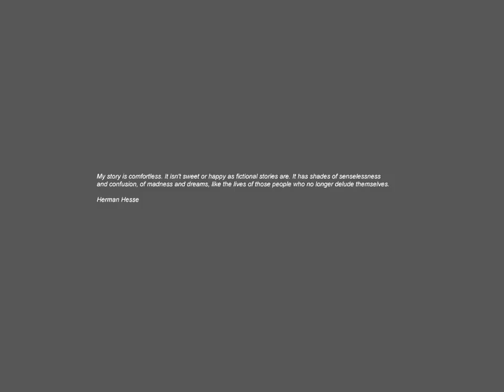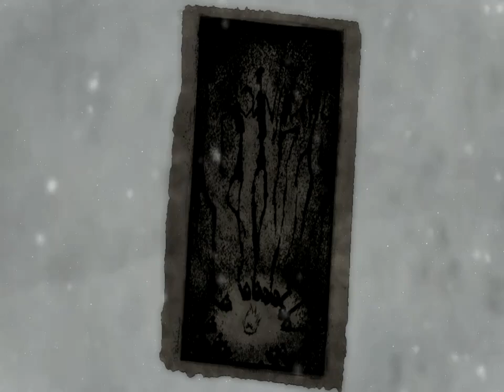CRYOSTASIS - Trailer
The North Pole, 1981...

Alexander Nesterov is sent to investigate the 'North Wind', a nuclear ice-breaker now trapped in the Arctic Circle with its crew frozen to death. Alexander must fight the horrors contained within the frozen vessel and use his mysterious 'Mental Echo' ability to reveal the final moments of the dead crew.

Navigate the terrifying and claustrophobic corridors of the 'North Wind' and defeat the mutant species that now inhabit the ship. Use your wits to stay warm and ultimately unlock the mystery surrounding the perilous last moments of the ship and its crew...

Features:

TERRIFYING FIRST PERSON SHOOTER — Battle the hideous and disfigured enemies occupying the frozen vessel
MENTAL ECHO ABILITY — Experience the past to change the future by delving into the final moments of the dead
UNIQUE SETTING — Explore the highly detailed 'North Wind' ship based on the designs of a real Russian ice-breaker
AUTHENTIC PERIOD WEAPONS — A wide arsenal including Tommy Guns and Rifles
System Requirements
Minimum:

Operating System: Microsoft Windows XP SP3, Vista SP1, XP/Vista 64-Bit (Does not support Windows 95/98/ME/2000/NT)
Processor: Intel Dual Core 2.0 GHz or AMD Athlon 4000+
Memory: XP -- 1 GB RAM / Vista -- 2 GB RAM
Hard Disk Space: 5.5 GB + 1 GB Swap File
Video Card: 3D Hardware Accelerator Card Required -- 100% DirectX 9.0c compatible 256 MB Video Memory. ATI Radeon X1900 or Nvidia GeForce 7600
Sound Card: DirectX® 9.0c compatible sound card
DirectX® Version: DirectX® 9.0c
Recommended:

Processor: Intel® Core 2 Duo 2.4 GHz or AMD™ Athlon™ Dual Core 5200+
Memory: XP -- 2 GB RAM / Vista -- 2 GB RAM
Video Card: 256 MB 3D Hardware Accelerator Card with Shader 3.0 support. ATI Radeon HD 3870 or Nvidia GeForce 8800 GT **
** NOTICE: Some 3D accelerator cards with the chipset listed here may not be compatible with the 3D acceleration features utilized by Cryostasis. Please refer to your hardware manufacturer for 100% DirectX compatibility.

MOBILE CHIPSETS
NVIDIA GEFORCE GO 7900, NVIDIA GEFORCE GO 7950 and higher.